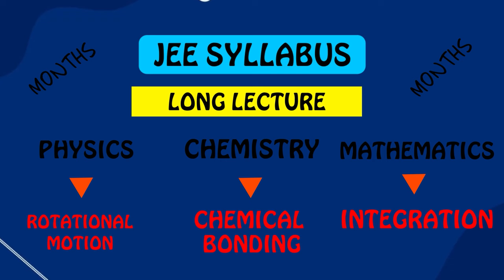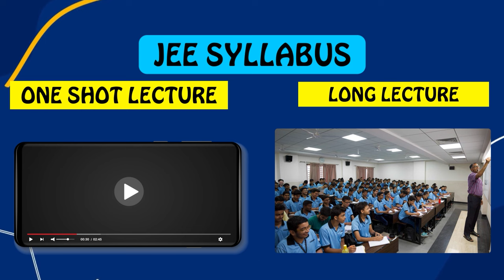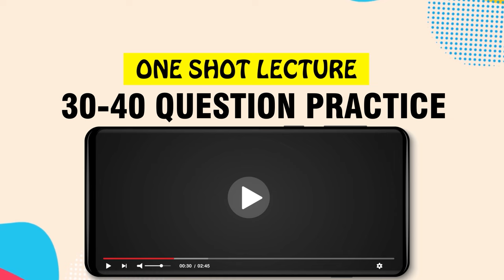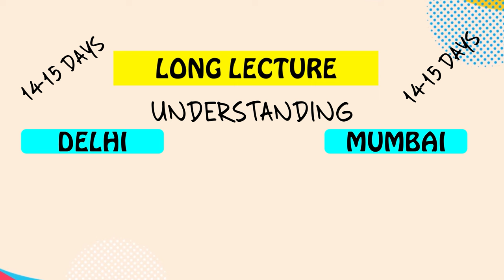One Shot Vs Full Length Lectures ft. JEE Advanced || A Quick Analysis...🧐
jee advanced
jee advanced one shot lecture